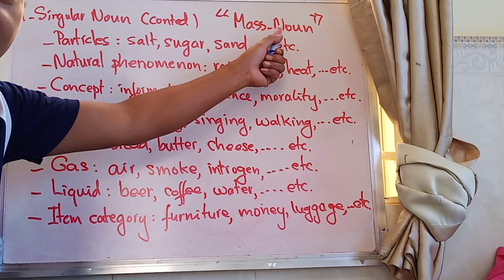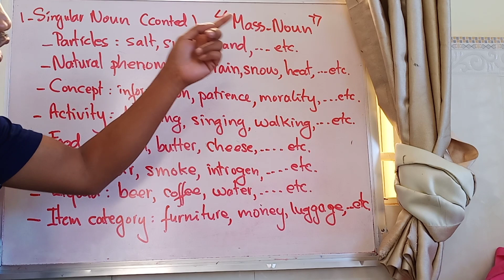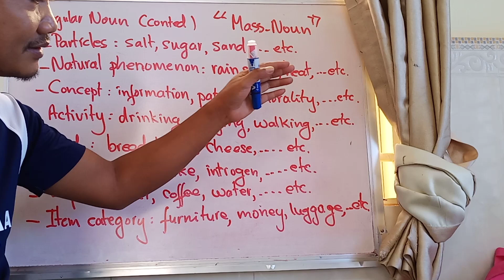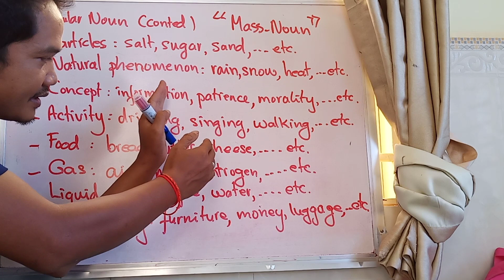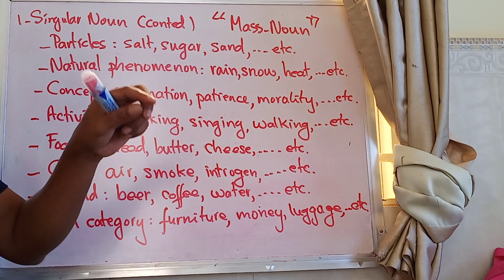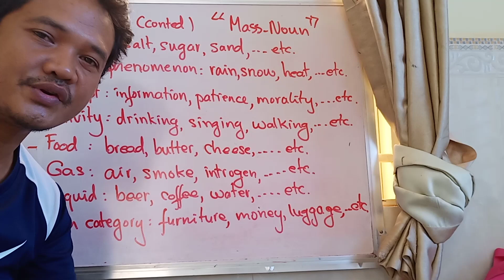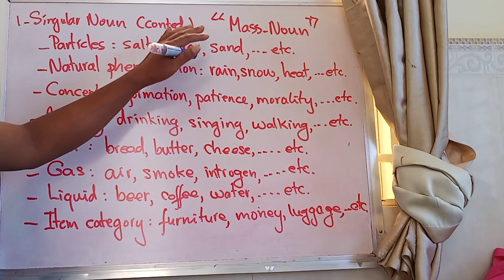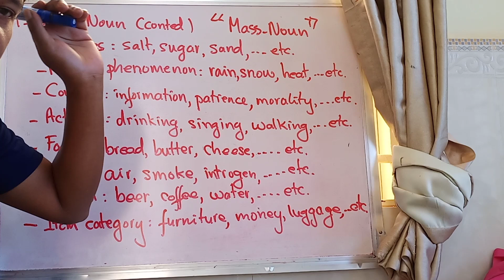Lesson 07: Mass Noun used as a Singular Number | Types of Noun | English Grammar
Welcome back again! In today's lesson, I am talking about an Uncountable noun used as a singular number.